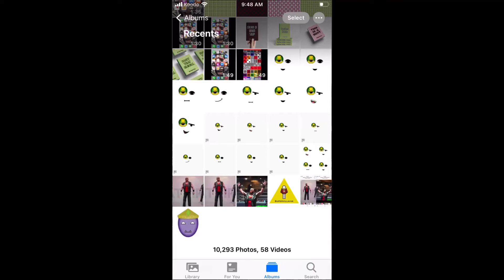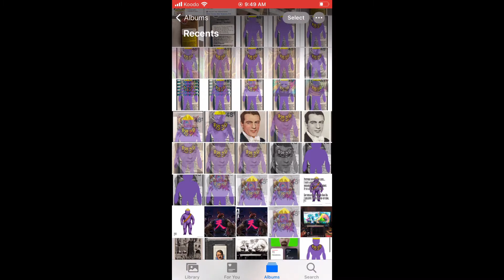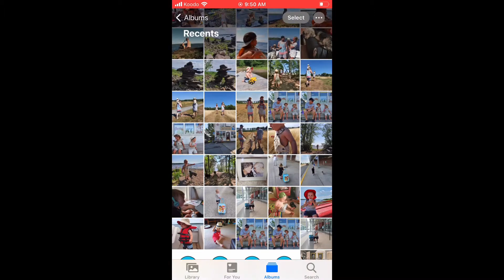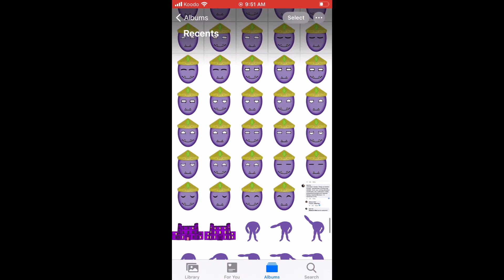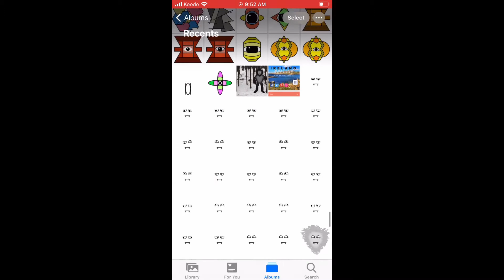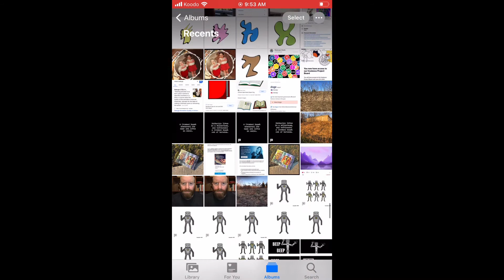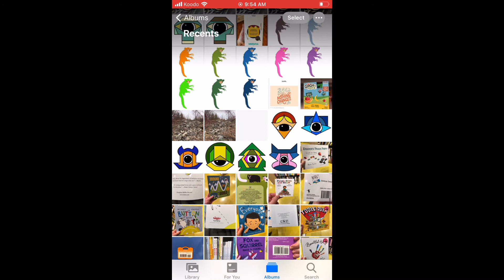PhillipGallantMobile2020 PhillipGallantMediaMobile2020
Work for Phillip Gallant Media.